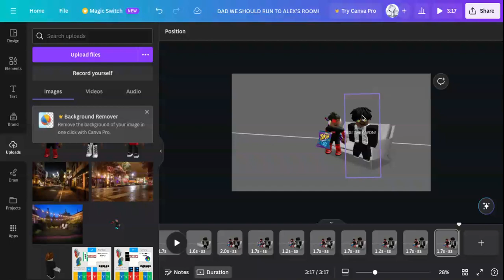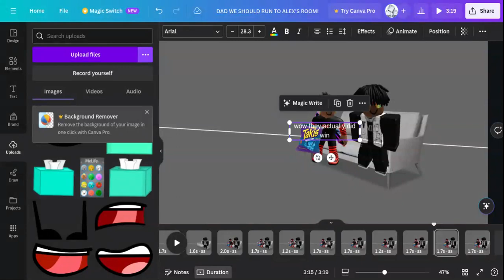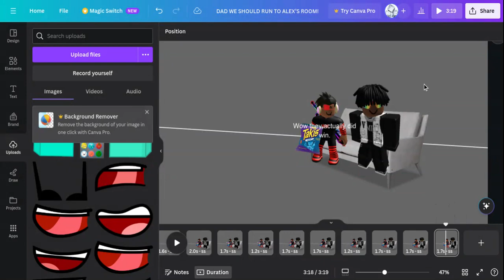Me working on What is this 2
Its coming soon.